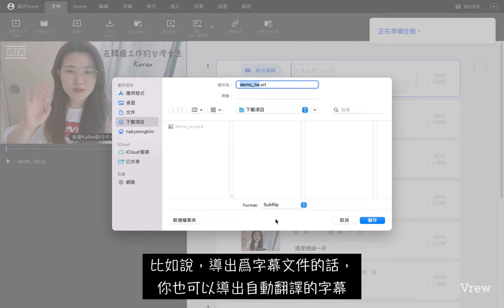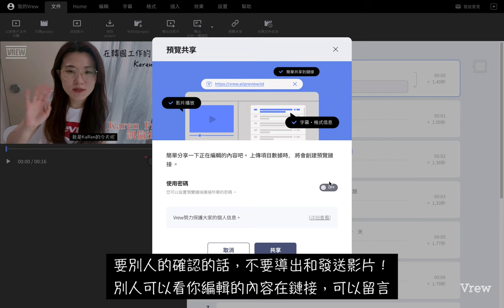VREW教程 #4: 怎麼導出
你們好，我們是從韓國來的簡單影片編輯軟體VREW。
認識你們很開心！

從2021年10月在台灣開服，希望這個教程影片幫你們使用VREW！